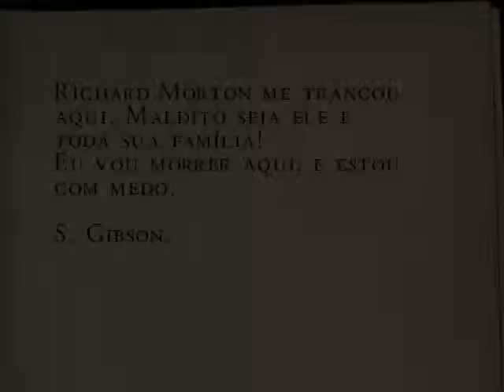Alone In The Dark 4 Detonado - ALINE Parte 4: Estufa e Cripta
Alone In The Dark The New Nightmare detonado com Aline. Final do CD2 da versão para PC.